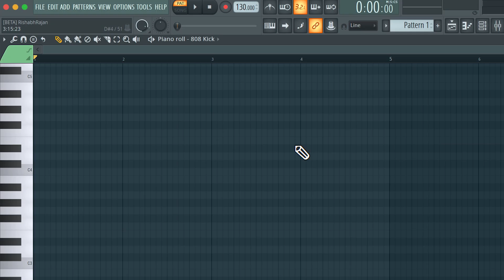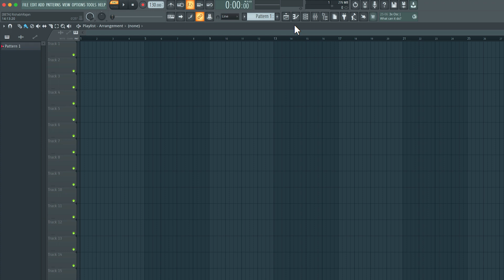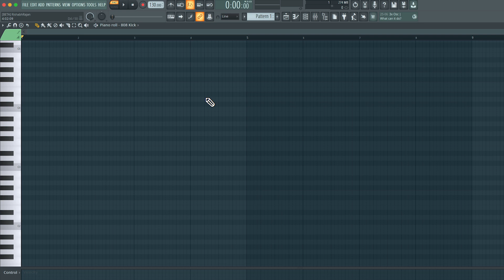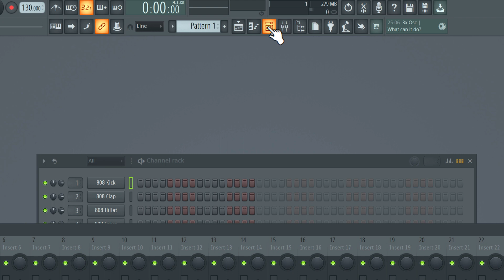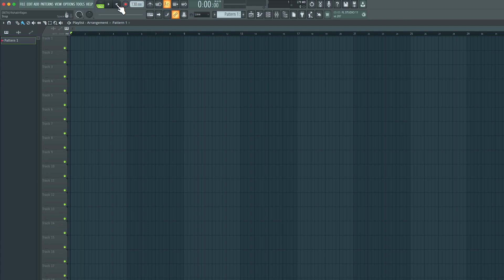FL Studio Basics: Interface Overview | Rishabh Rajan | Berklee Online 3/26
FL Studio Basics is a series of 26 videos that will teach you the fundamentals of FL Studio, a software that began life as FruityLoops in the late 1990s. If you devote the time to watch this series and follow the process, you’ll soon be able to create a fully produced track. Berklee Online instructor Rishabh Rajan will introduce you to the basic settings, and teach you the different functions of the five main windows (the Playlist, the Piano Roll, the Channel rack, the Mixer, and the Browser/Plugin Picker). You’ll learn about drum sequencing and FL Studios’ pattern-saving function. You’ll learn how to create arrangements, and how to mix them so they sound good. You’ll also learn how to make the most out of your MIDI controller (by doing things like setting up your knobs to a synth’s parameters and automating in real time), as well as tips for any technical issues you may have with your controller. Although FL Studio is known for MIDI production, it can also record audio, and you’ll learn the necessary basics in order to have a fluid recording session (from setting up your interface to splicing and manipulating audio). Rishabh will also play with the sampler, showing you how to splice a clip to create new possible patterns. By the end of this series, you will not only know how to produce a complete track, but will also be more comfortable navigating some of FL Studio’s unique quirks.

ABOUT RISHABH RAJAN:
Rishabh Rajan has been teaching for more than 10 years and is currently an assistant professor with the Electronic Production & Design department at Berklee College of Music. He is a certified trainer for Ableton Live, Logic Pro, and Pro Tools. He has published a variety of sound design eBooks which are available on the Apple iBookstore. He has been producing electronic music under the name code:MONO. Rishabh also runs a YouTube page where he showcases his music, electronic music performances, and tutorials on a variety of music production-related topics.

About Berklee Online:
1-866-BERKLEE (US)
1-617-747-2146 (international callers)